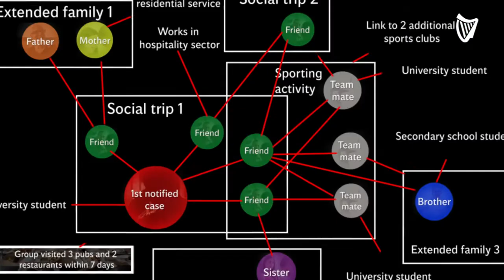Revealed: How a group social trip allowed Covid-19 to spread its tentacles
How a group social trip allowed Covid-19 to spread its tentacles into three families, two sports clubs, a secondary school, shut down restaurants and pubs and threatened residents in a disability residential service